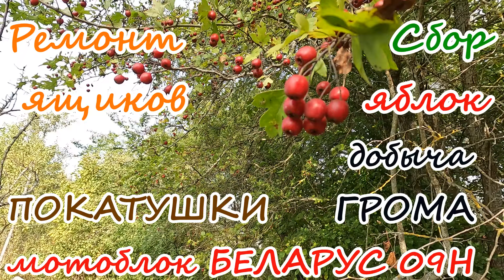Ремонт ящиков.Сбор яблок.Покатушки.Мотоблок МТЗ-09Н.